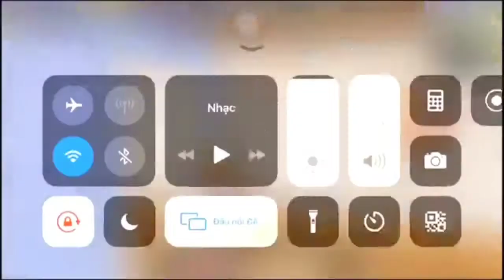NEW LANDING IN POCHINKI | 29 KILLS SOLO VS SQUAD | PUBG MOBILE | pubg mobile video in hindi.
NEW LANDING IN POCHINKI | 29 KILLS SOLO VS SQUAD | PUBG MOBILE |
pubg mobile
pubgmobilevideotiktok,
pubg game live stream app,
pubg game live recording app,
pubg game live bangla,
game boy pubg live,
game boy yt pubg live,
game by pubg live,
pubg lite live game boy,
gameboy yt live pubg lite,
cara live game pubg di bigo,
game bhai pubg live,
cerrymanti game pubg live,
carryminati pubg game live,
pubg game custom room live,
pubg mobile game live custom room,
custom game live pubg,
pubg mobile custom game live,
pubg game live room card,
pubg pc game live,
pubg game live dynamo,
pubg game live download,
dayno pubg game live,
pubg dynamo live game today,
dynamo live game pubg mobile,
danger pubg live game,
cara live game pubg di youtube,
d pubg game,
pubg game live facebook,
pubg game live fb,
pubg game facebook par live kaise kare,
fauji game pubg live,
pubg game for peace live,
pubg game free fire live,
fail game pubg live,
live fast pubg game,
pubg game live game,
game guru pubg live,
pubg live gun game,
pubg mobile gun game live,
pubg live stream game guru,
pubg mobile live game guru,
game guru pubg live video,
pubg live tdm gun game,
g pubg game,
pubg game live hd,
how to live pubg game in facebook,
pubg hacker game live,
how to live pubg game in youtube,
hind game pubg live,
pubg mobile hacker game live,
pubg game hacker live stream,
pubg game live in tamil,
pubg game live in telugu,
pubg game live in o,
pubg game live in facebook,
live insaan pubg gameplay,
is pubg game,
jonathan pubg game live,
pubg ji live game,
pubg live jio phone game,
sardar ji live pubg game,
pubg game live kaise karen,
facebook par pubg game live kaise kare,
youtube par live pubg game kaise khele,
pubg game live stream kaise kare,
pubg game youtube par live kaise kare,
pubg game ko live video kaise banaye,
pubg game live live,
pubg mobile lite live game,
pubg lite game live kaise khele,
pubg lite game live stream,
pubg mobile lite game live stream,
pubg game live match,
pubg game live malayalam,
pubg game live mobile,
pubg mobile india live game play,
pubg mobile lite live game play,
pubg game live now,
pubg game live nepali,
pubg game live nepal,
pubg new state game live,
ninja pubg game live,
new pubg game live,
pubg new update live game,
pubg new update live gameplay,
pubg live game play online,
indian pubg game live,
how to live game pubg on facebook,
pubg game live punju,
pubg game live play,
pubg game live pubg game live,
pubg game live pakistan,
pubg lite gameplay live,
pubg mobile live game play,
p pubg game,
pubg game live room,
real game pubg live,
pubg live rush game,
ron game pubg live,
raj game pubg live,
pubg game live stream,
pubg game live sachin,
pubg game live stream kaise karen,
pubg game live stream kaise karte hain,
pubg game live show,
game strange pubg live,
scout pubg game live,
pubg game live today,
pubg game live telecast,
pubg live telugu game boy yt,
tacaz live game pubg,
pubg game live unq gamer,
pubg game live video kaise banaye,
antaryami pubg game live video,
dynamo pubg game live video,
pubg lite game live video,
live insaan pubg game video,
pubg mobile game dynamo live video,
pubg game ka live video kaise banaye,
pubg mobile lite game video live,
pubg game video live tamil,
live insaan pubg game with sister,
pubg live game x pro,
pubg live stream game x pro,
pubg mobile live game x pro,
gamexpro pubg live,
game zone pubg live,
pubg game live 2021,
pubg mobile live stream game 2 thynstar gaming,
pubg mobile live stream game 3 the star gaming,
420 pubg game live,
4k pubg game live,
7 pubg game